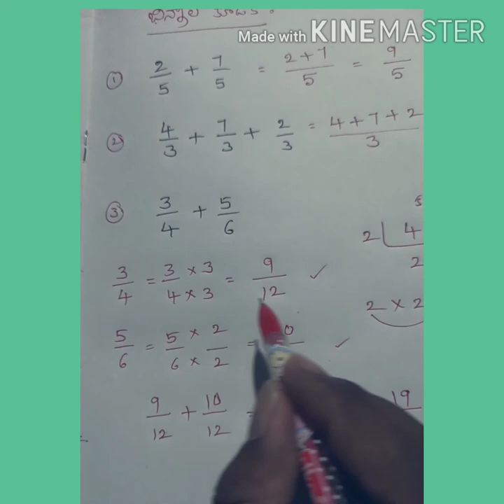NAVODAYA MATHS CLASSES - (TELUGU MEDIUM) # 19/ FRACTIONS Part -3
Fractions (part - 3 ) / Addition of Fractions
భిన్నాలు (పార్ట్ - 3 ) భిన్నాల కూడిక గురించి వివరణ.